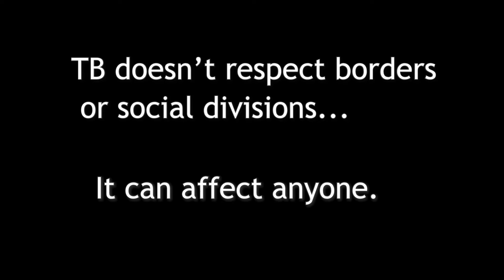Shaka's Story - Trailer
Shaka Brown is a teacher and dancer who, at the height of his career, was taken ill.  He was diagnosed with TB and his life dramatically changed.  This is his story.

Produced by Kewo Science and Bubblegum Promotions in conjunction with World Without TB.